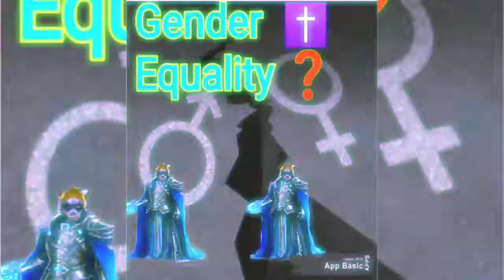Multi-functioning Duality exists in social ThermoDynamics patterns not in socio-religious concepts